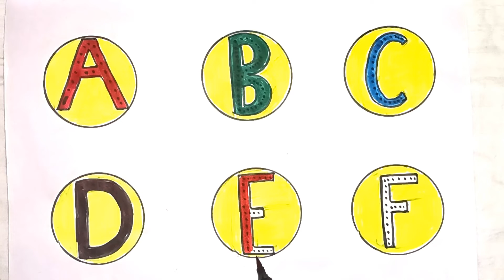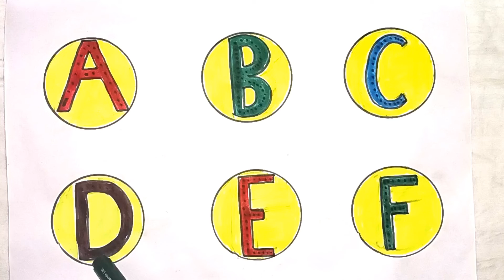ABC for kids || A to F alphabet for children || kids video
your questions-

How do I teach my child the alphabet?

What is an alphabet for kids?

What is the A to Z alphabet?

What age kids start alphabet

thanks 😊